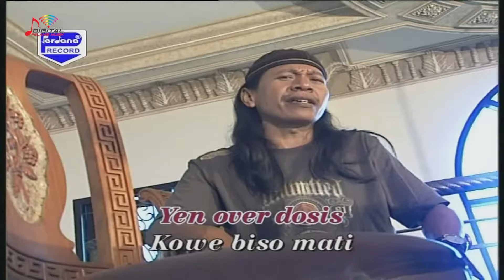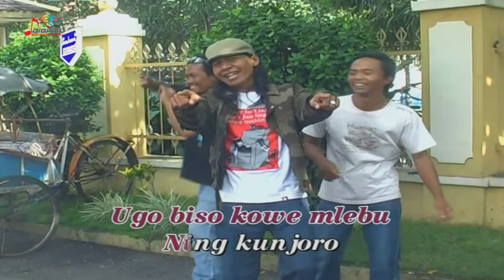Agoes JE.ES - Ciu Arak (Official Music Video)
Kumpulan Lagu Dangdut Pantura, goyang dulu yuk bersama lagunya "Ciu Arak"

Di DPM Dangdut Station, kamu bisa temuin lagu-lagu official dari Agoes JE.ES dan tentunya lengkap dengan playlistnya!